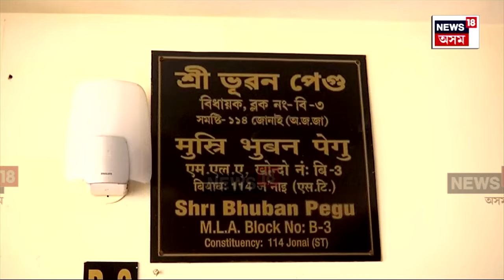BJP Candidate List | হাতত প্ৰাৰ্থীৰ পেনেল লৈ দিল্লীত ব্যস্ত অসম বিজেপিৰ নেতৃত্ব | N18V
হাতত প্ৰাৰ্থীৰ পেনেল লৈ দিল্লীত ব্যস্ত অসম বিজেপিৰ নেতৃত্ব ৷ ১২টা সমষ্টিত কাক  প্ৰক্ষেপ কৰিব সেই তালিকাত মোহৰ মাৰিব দলটোৰ ৰাষ্ট্ৰীয় নেতৃত্বই ৷ ইয়াৰ মাজতে এগৰাকী সম্ভাৱ্য প্ৰাৰ্থীয়ে মনে প্ৰাণে বিচাৰিছে দিল্লীয়ে যাতে মোহৰ নামাৰে তেওঁৰ নামত, প্ৰাৰ্থনা কৰিছে তেওঁ যেন লাভ নকৰক লোকসভাৰ টিকট।